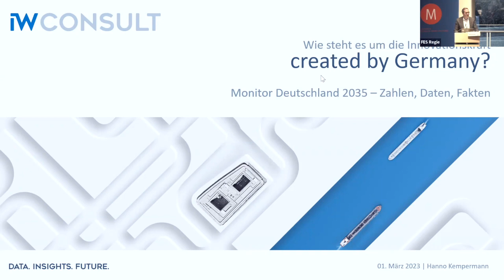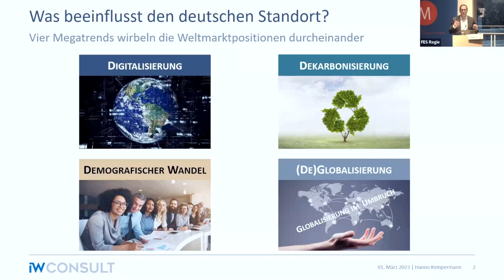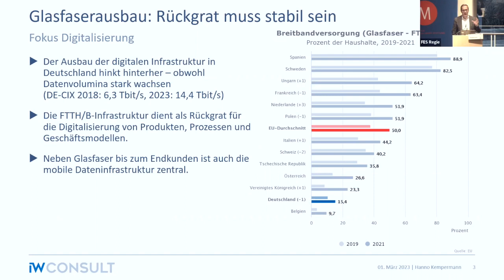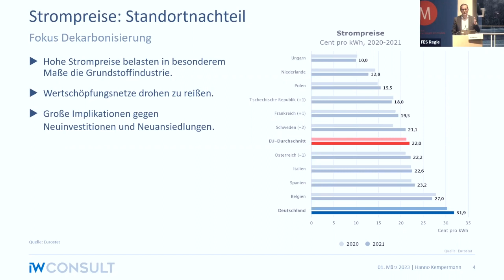Innovationskraft Deutschlands | Managerkreis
Wie kann Deutschland die gute Position der vergangenen Jahre aufrechterhalten oder verbessern? Klaas Hübner, Sprecher des Managerkreises, präsentiert dazu bei der Konferenz am 1. März 2023 das Szenario „Created by Germany“ und Empfehlungen für zukünftige Politikgestaltung.

Vier Megatrends wirbeln gerade die Weltmarktposition durcheinander. Hanno Kempermann, IW Consult, zeigt anhand der Infografiken aus dem „Monitor Deutschland 2035“, wie weit Deutschland bei der digitalen Infrastruktur hinterherhinkt. „Die Unternehmen sind noch nicht digital reif“, sagt Hanno Kempermann. Ein anderes Beispiel: Kein anderes Land hat höhere Strompreise als Deutschland.

Wie funktioniert vor diesem Hintergrund strategisch orientierte Politikgestaltung in Zeiten des Krisenmanagements? Wie läuft der politische Diskurs und sind wir zu „problemorientiert“? In der weiteren europa-, finanz- und energiepolitischen Debatte diskutieren:

- Martin Schulz, Vorsitzender der Friedrich-Ebert-Stiftung, mit Sandra Parthie, IW Brüssel
- Karolin Schriever, DSGV, mit Staatssekretär Dr. Jörg Kukies, moderiert von Katrin Rohmann, Aufsichtsrätin und Wirtschaftsprüferin
- Dr. Nina Scheer, MdB, klimaschutz- und energiepolitische Sprecherin, mit Dr. Susanna Zapreva, Vorstandsvorsitzende enercity AG, moderiert von Sandra Parthie.
- Bengt Bergt, MdB, stellv. energiepolitischer Sprecher, stellt den aktuellen Stand und die nächsten Schritte zum Thema Planungsbeschleunigung vor.

✔️ Dir gefällt unser Kanal? Dann freuen wir uns über dein Abo! Du findest uns übrigens auch bei: